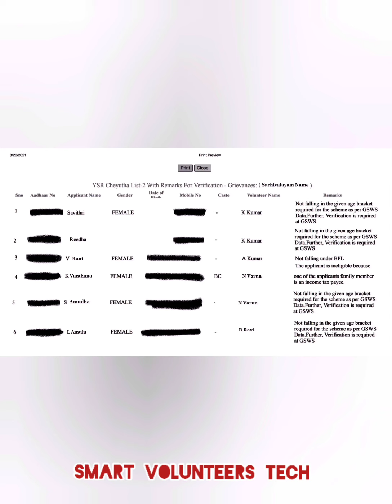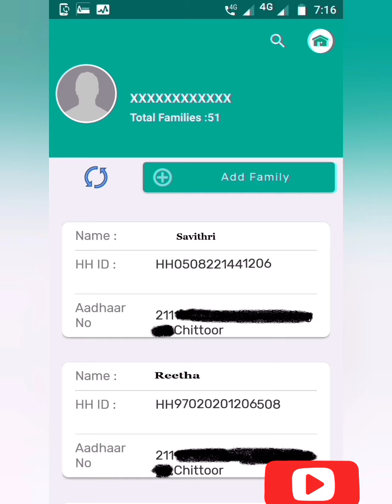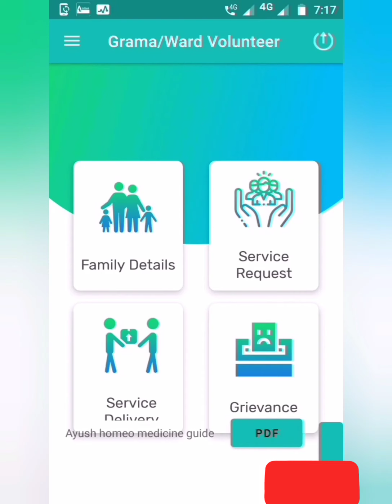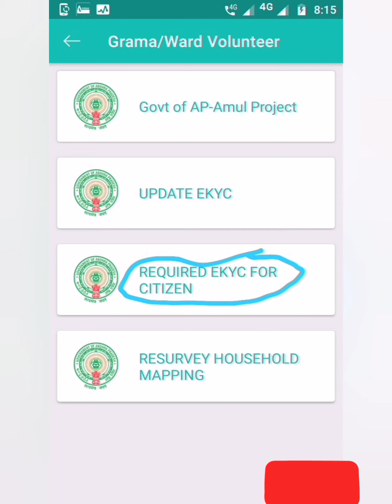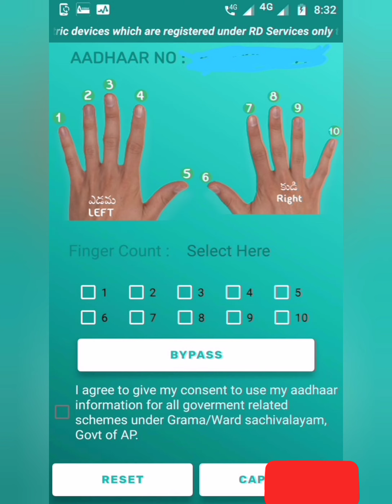YSR CHEYUTHA SCHEME LIST-2 (GSWS AGE) REMARK VERIFICATION GRIEVANCES SOLUTION...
YSR CHEYUTHA SCHEME LIST-2 REMARK VERIFICATION GRIEVANCES.
Grama/Ward Volu.nteers app doubts
If you have any doubts recoding this vidio.
Click me.
lick me
share me.